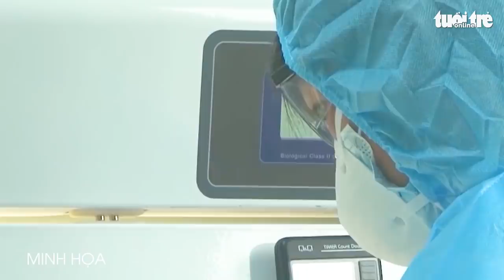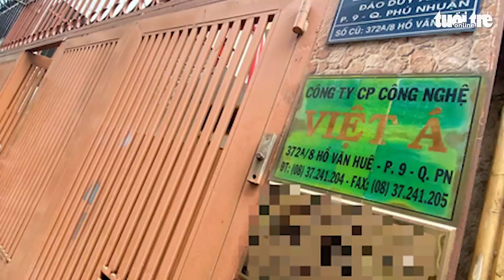Tổng giám đốc Phan Quốc Việt vừa bị bắt vì 'thổi giá' kit test COVID-19 là ai?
Là chủ doanh nghiệp được Bộ Y tế cấp phép đăng ký lưu hành kit test COVID-19 "made in Vietnam" đầu tiên, ông Phan Quốc Việt, tổng giám đốc Công ty CP công nghệ Việt Á, lại lợi dụng thị trường khan hiếm để 'thổi giá' kit test COVID-19 trục lợi.